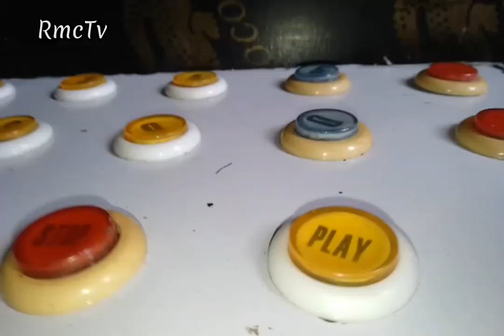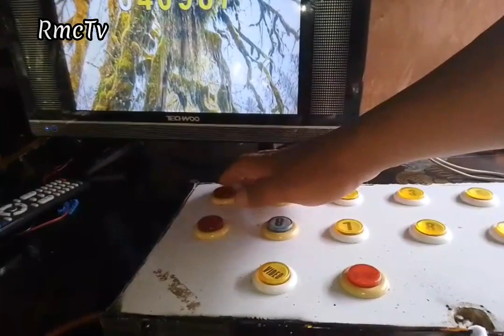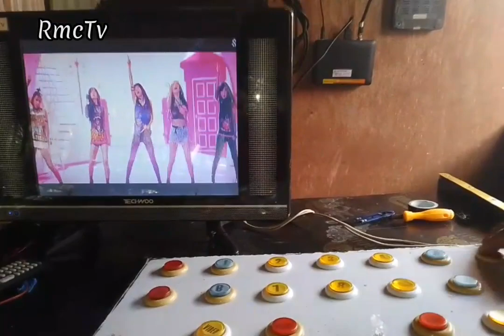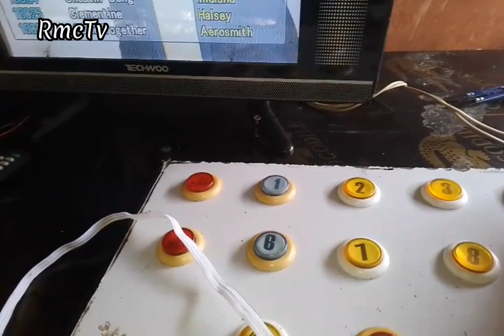Sulosyon sa Videoke push button na ayaw gumana/ automatic select kahit Hindi mo pindutin Ang button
100% Natural, All Purpose Foliar Fertilizer 💯

Paano makatipid sa gastos pero mataas ang harvest?
✅ Pwede sa lahat ng tanim
✅ Growth enhancer
✅ Soil Conditioner
✅ With Insect, pest and fungus repellant
✅ Maiiwasan ang acidity ng lupa
✅ Maiiwasan ang problema sa daga, kuhol at ibon
✅ Foliar Fertilizer
✅ Dadami ang bunga
✅ Mabilis ang bunga
✅ Increases yield

PROVEN AND TESTED NA NG MGA FARMERS. We deliver nation wide

 sa gusto Po mag order
mag massage lang Po sakin
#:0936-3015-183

TUTORIAL
PAGLAPAT NG PLASTIC MULCH

PAG HARVEST NG SILI GREEN/

PAGAMIT NG PURE MOLASSES
PAMPABULAKLAK PAMPABUNGA

PAG HARVEST NG SILING PANIGANG

TAMANG PAG GAMIT NG FOLIAR LIQUID FERTILIZER